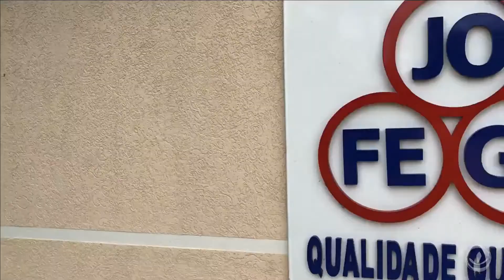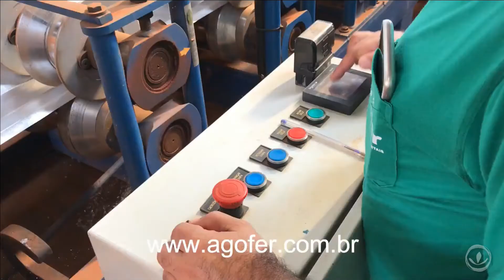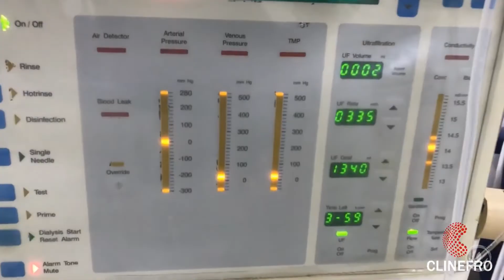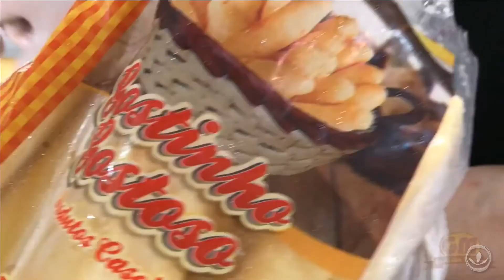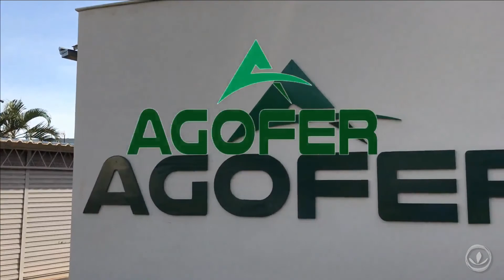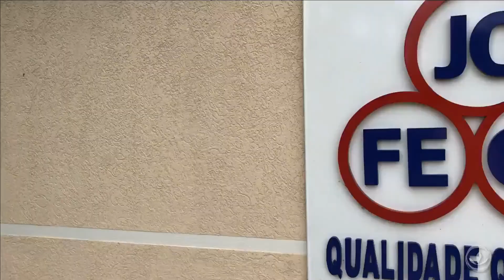VALE ESPORTIVO 07/06/2018